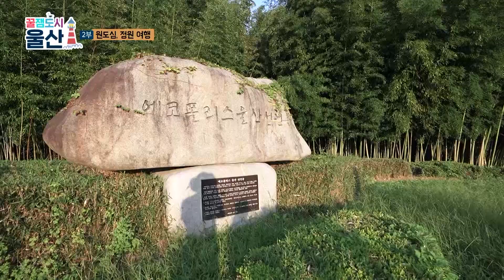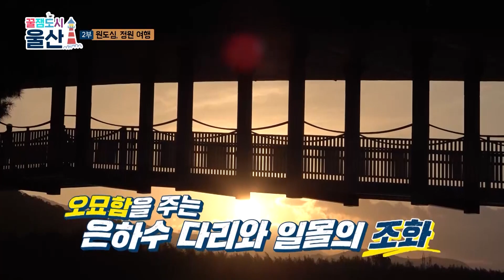꿀잼도시 울산💖 울산 와 봤어? 태화강 국가정원, 대숲, 사진 명소, 무지개 분수!! 개그맨 이상준!! 모델 문수인!! 허니블링 김은지!! 울산을 소개한다!! 꿀잼도시 6편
태화강 국가정원
서울 여의도 공원 면적의 2.3배에 달하는 규모로 물과 대나무, 유채,
청보리를 비롯한 녹음이 함께 어우러진 도심 친수공간
십리대숲, 대나무 생태원, 실개천과 초호 단지 등의 볼거리로 구성

꿀잼도시 울산!! 더 좋은 콘텐츠로 찾아뵙겠습니다. ^^